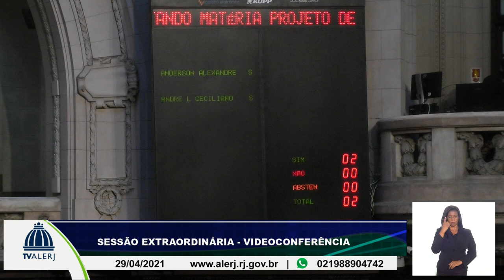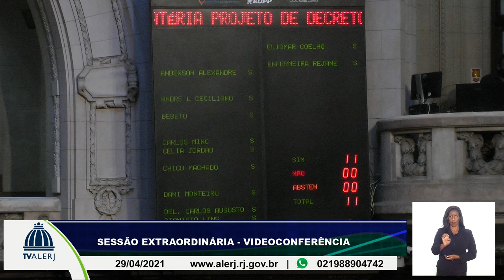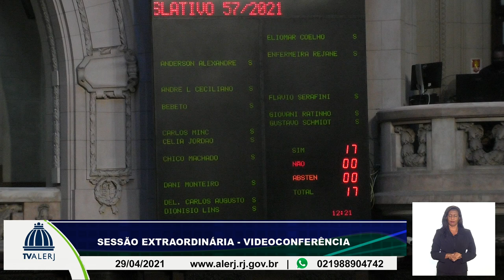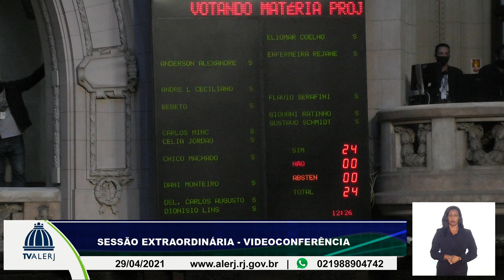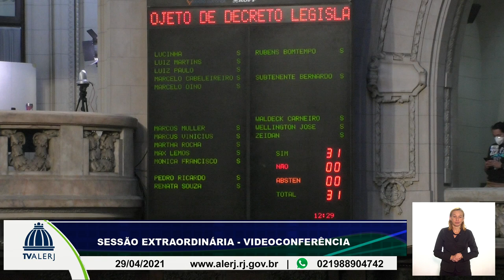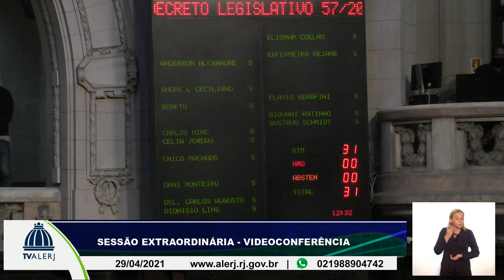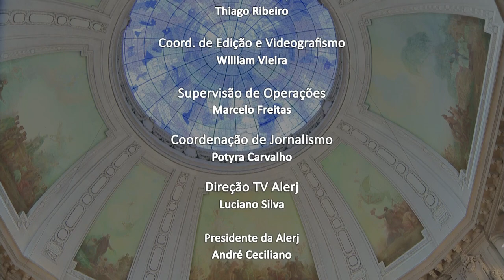SESSÃO EXTRAORDINARIA ORDINARIA 29 04 21 20M